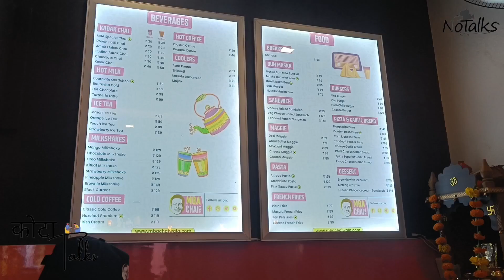in KOTA 🔥| Controversial Statement For Kota Coaching 😱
‎@Prafull MBA CHAI WALA  in KOTA 🔥| Controversial Statement For Kota Coaching 😱

mba chaiwala story
mba chai wala motivation
mba chaiwala shop
success story of mba chai wala
chai wala
meet mba chaiwala
mba chaiwala journey